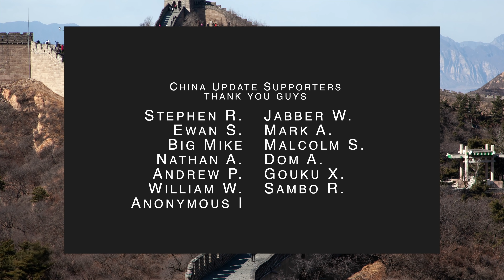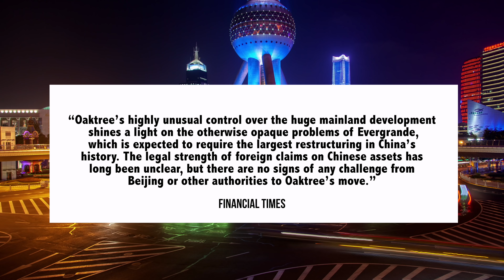Evergrande Sunday Special On China’s Property & Housing Crisis & the Chinese Economy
China Update is about China economic and political news and analysis, today we discuss the Evergrande Housing Crisis with a special look at Oaktree's moves this week and what it means for international creditors holding Chinese developers's debt, the Chinese economy, Aoyuan Group, and the effect that the Chinese Housing crisis is having on suppliers and specifically the issue of commercial papers

Click "Join" to became a channel member

00:00 Introduction
00:52 Evergrande Crisis: Oaktree Seizure
04:20 Evergrande Crisis: Aoyuan Group
05:08 Suppliers & Commercial Papers | Chinese Economy

China Update provides you guys with the most up to date political, economic, and geostrategic analysis on China - so that you are on top of the world's number 2 economy. I was originally a lawyer who later studied Chinese foreign policy in Beijing. My videos are based on hundreds of articles, think tank reports, government statements and other resources in English and Chinese every week. The views and analysis are all my own and I make the videos.